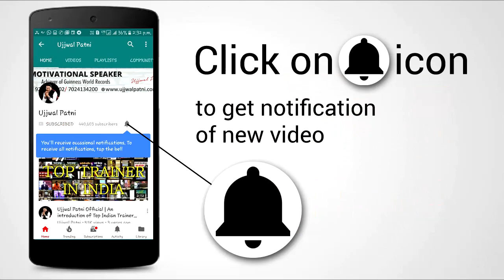यदि कमजोर ENGLISH की वजह से हीन भावना या झिझक होती हो तो यह करें | Life Changing Counsel | No. 134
Communication is crucial for self-expression. Additionally, it meets one's necessities. Effective communication is necessary for job growth. Effective communication skills may make your personal life easier and improve your interactions with others by facilitating mutual understanding.

In this motivational video, top business coach Dr Ujjwal Patni shares the importance of effective communication skills and public speaking ideas for personal growth and professional development.